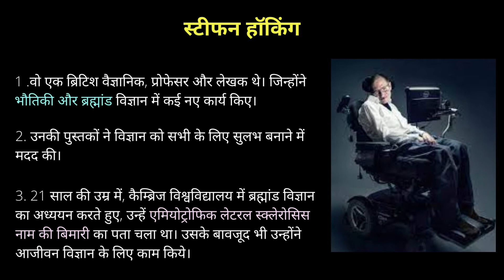स्टीफन हॉकिंग्स,गैलीलियो गैलीली और अल्बर्ट आइंस्टीन के बारे में हैरान करने वाले तथ्य | Mystery